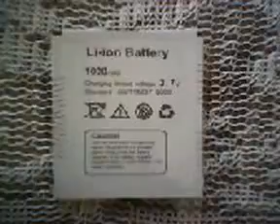Bateria GB/T18287-2000 #16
¿Te gustó?  Cómpralo en MercadoLibre.